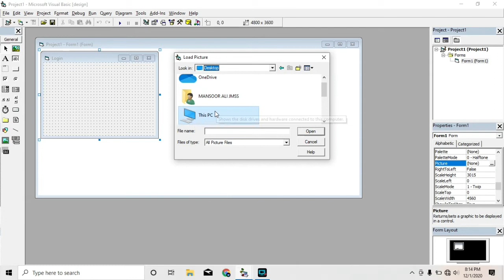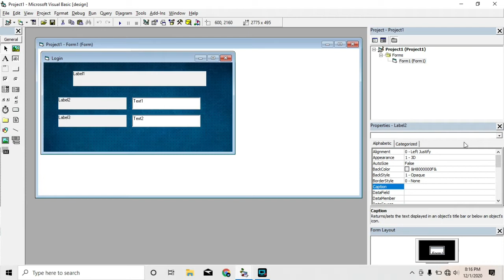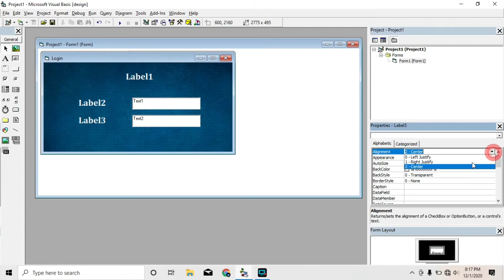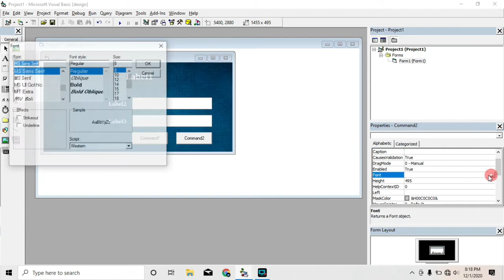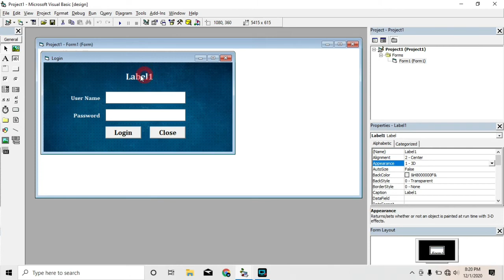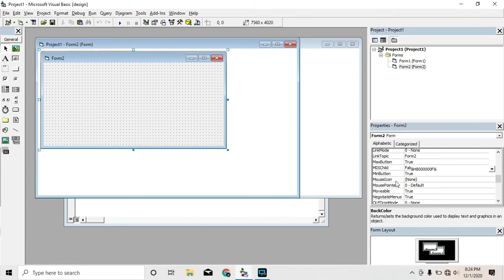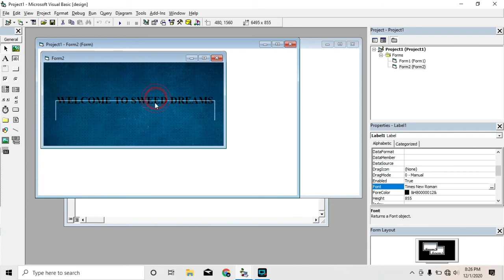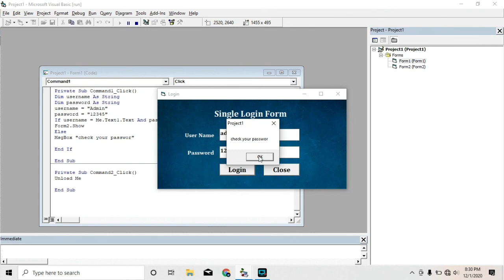How to make Login Form Single user vb 6.0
Dim username As String
Dim password As String
username = "Admin"
password = "12345"
If username = Me.Text1.Text And password = Me.Text2.Text Then
Form2.Show
Else
MsgBox "check your passwor"

End If

End Sub

Unload Me

End Sub